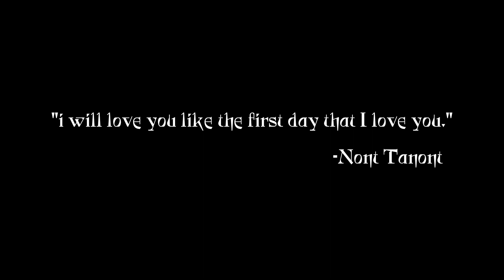OPV จะรักเธอให้เหมือนวันแรก (AIS' special song) - นนท์ ธนนท์ (the owl house recap)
I do not own The Owl House
all credit to Disney Television Animation